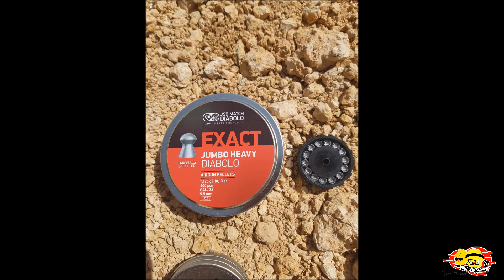Hatsan Hercules Bully vs Balistik Jel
Hatsan ın merakla beklenen yeni ürünü Herkül Bully testlerimiz başladı. Hem 5.5mm hem de 6.35mm olarak testlerimiz ayrıca ayrıntılı olarak sizlere sunulacak.
 Bol ağır çekimli videomuz tam ekran seyrederseniz daha sağlıklı değerlendirebilirsiniz.
Başlangıç olarak sizlere biraz görsellik sunalım istedik. Balistik jele yapılan atışlarla farklı tipteki pelletlerin hedefteki etkisi ve yolunun nasıl olduğunu sunuyoruz.
Yine ben kısa bir indeks koyayım da ne olur ne olmaz :)

İNDEKS :
Hercules Bully .25 ( 6.35mm)
  HN Hornet pellet : 0:54
  HN Baracuda Hunter Extreme Pellet  :  02:47
  SPoton Hercules pellet  :  03:46
  JSB Exact Kİng Heavy Diabolo Pellet  :  04:41
Hedefin değerlendirilmesi : 05:27
Hercules Bully .22 (5.5mm )  :  06:35
  Spot On SOlid Pellet  :  06:46   ( Power : 3 )
  JSB Exact Jumbo Heavy Pellet  :  08:35
      Power 3 : 17:16
      Power 2 : 09:19
      Power 1 : 09:58
Hedefin değerlendirilmesi  :  10:25
Seri atışlar  :   13:51
Hedefin parçalanması :)  :  15:22